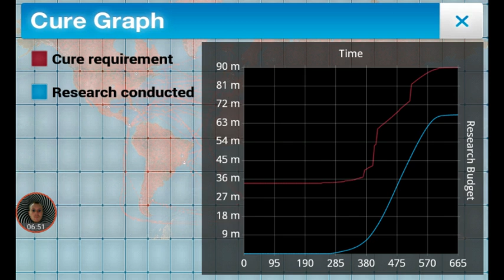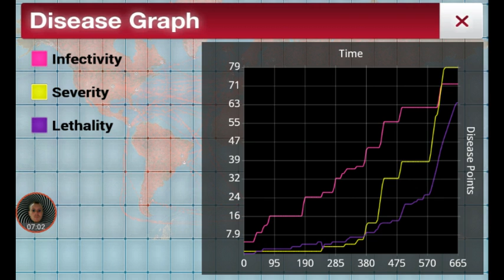Booty juice kills everyone on pandemic Normal difficulty with bio-weapon